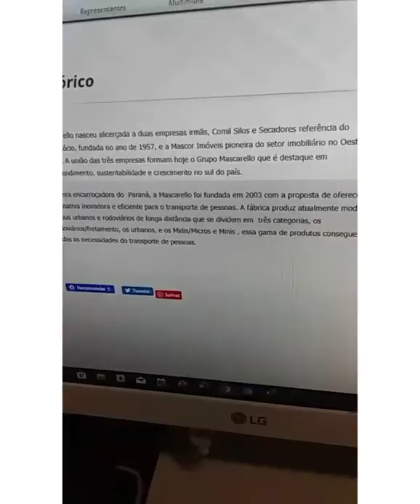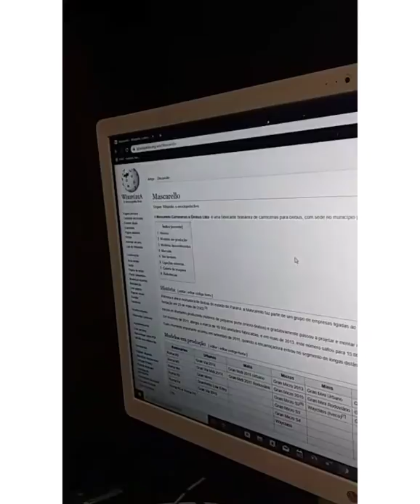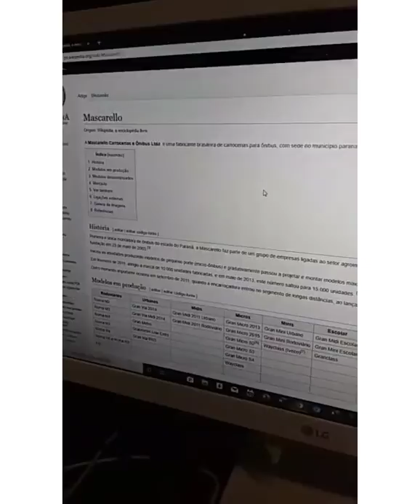Busologia em foco, a história da Mascarello, narração de Matheus Campos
Olá galera mais um vídeo novo no canal Matheus Campos, trazendo o 1°Busologia em foco do ano, contando A história da Mascarello, se você não é inscrito se inscreva no canal Matheus Campos ative as notificações do vídeo curte e compartilhe com seus amigos.